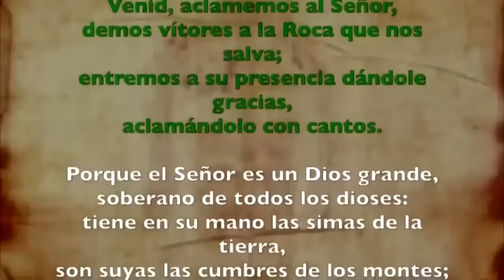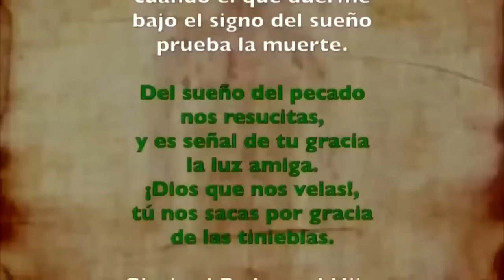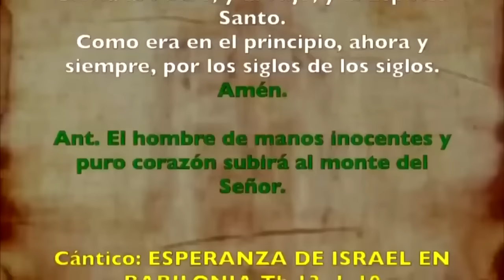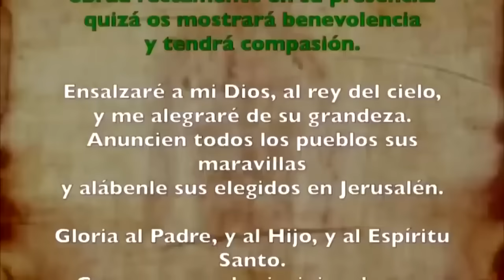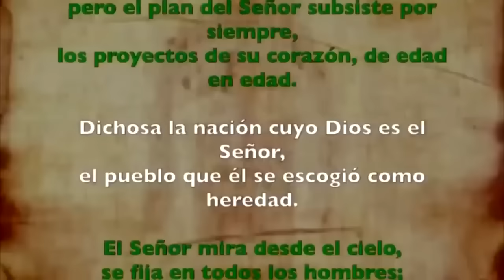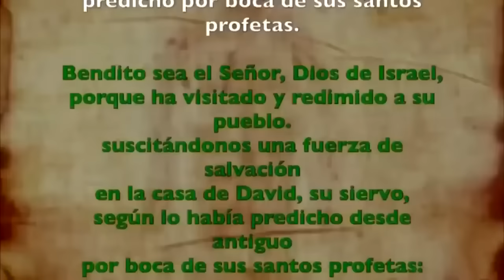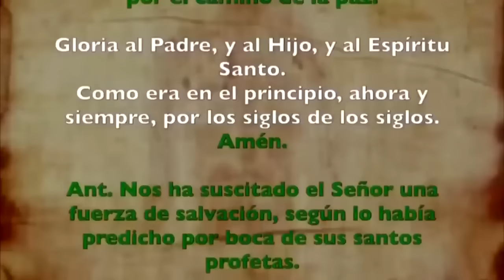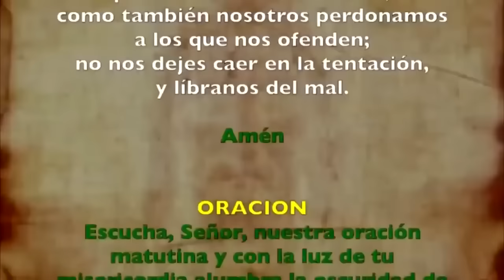Oración de la mañana (Laudes), MARTES 24 DE OCTUBRE 2023| XXIX semana T. Ordinario